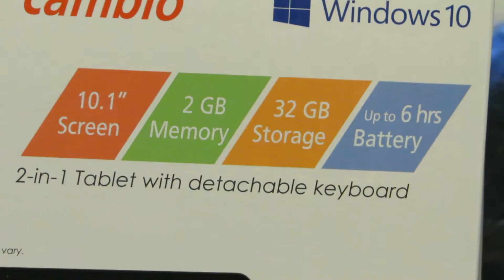2016-04-17 Ashley 十四歲生日, 提前兩天慶祝。